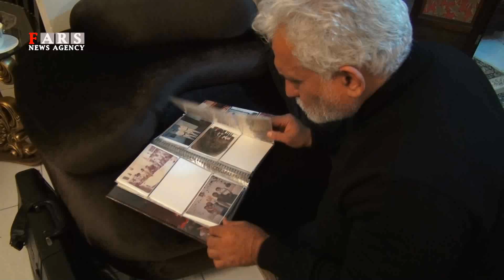روایت خانواده پاشایی از روزهای پایانی زندگی مرتضی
خانواده مرتضی پاشایی در گفت‌وگو با فارس از روزهای پایانی زندگی مرتضی گفتند.